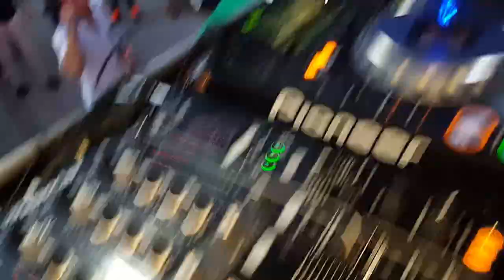La Rotonda Ristorante Pizzeria in Collaborazione Con Bivio Club Livigno (SO) Rally Aperitif Party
La Rotonda Ristorante e Pizzeria di Carlazzo(CO) in collaborazione con BivioClub di Livigno (SO) presentano Rally Aperitif Party